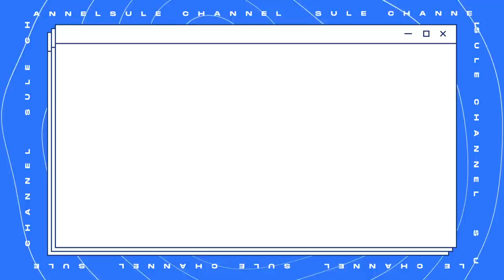NIAT BALIKIN LAMBORGINI MALAH DI PUSINGIN BULE PRANCIS⁉️